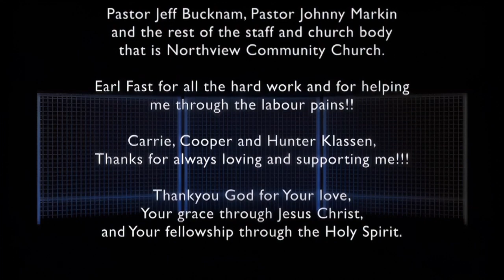Leland Klassen "Freakness" | FULL STANDUP COMEDY SPECIAL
"In a world where life is sometimes overwhelming, Leland helps people step back and find a way to laugh again." - Kirk Giles, Director of Promise Keepers

That's right: he's a comedy mutant. "Freakness" is Christian comedy like you've never seen it before—a journey with a formerly insecure freak of nature, transformed into a person who has received God's grace through Jesus Christ.